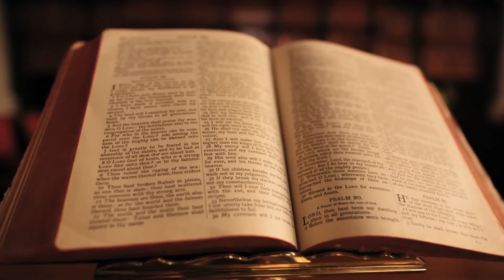Biblical Frameworks - Vol.2 - Day 14 - The Power of Almighty God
to purchase if you would like to follow along!